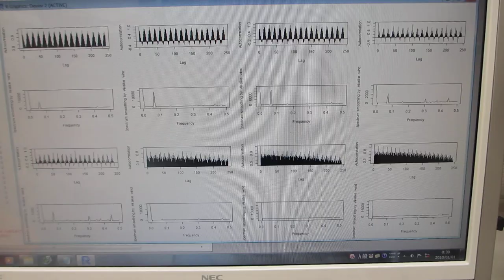超音波の音圧データ解析：：多変量自己回帰モデルによるフィードバック解析技術（超音波システム研究所）